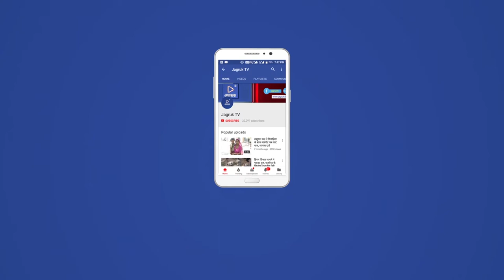JAGRUK TV : बाड़मेर : इंद्रदेव को प्रसन्न करने के लिए व्यापारियों ने किया यज्ञ दी आहुतियां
बाड़मेर- जिले में बारिश ना होने और अकाल पड़ने की स्थिति को देखते हुए बाड़मेर के व्यापारियों ने कारेली नाडी स्थित यज्ञ का आयोजन किया। इस दौरान  पंडित रमेश जोशी ने मन्त्रोच्चारण किया वहीं व्यापारियों ने यज्ञ में आहुतियां देते हुए इंद्रदेव से बारिश की मन्नत मांगी व बाकले भी चढ़ाए।

व्यापार मंडल के अध्यक्ष पारस पारख ने बताया कि बारिश ना होने की वजह से क्षेत्र में अकाल की स्थिति पैदा हो रही है। जिससे किसानों के साथ व्यापारियों को भी काफी नुकसान झेलना पड़ सकता है। इसलिए व्यापारियों द्वारा इंद्रदेव को प्रसन्न करने के लिए यज्ञ का आयोजन किया गया वहीं बाकले बनाकर चढ़ाए गए। उन्हीने जल्द ही बारिश होने व क्षेत्र की खुशहाली की कामना की है।